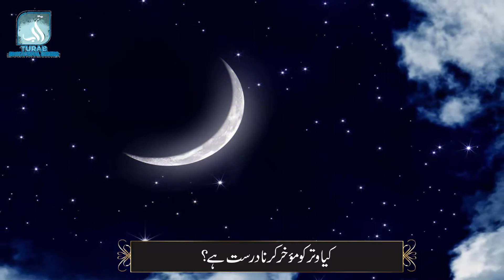Kia Witr Ko Moakhar Karna Durust Hai? | Allama Syed Shah Turab Ul Haq Qadri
Is It Right To Delay Witr?